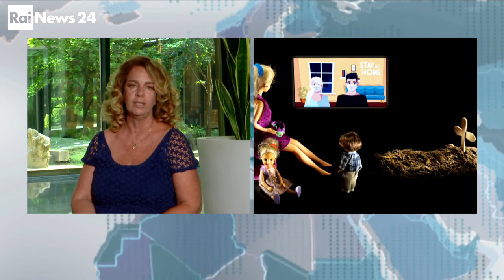Rai News 24 talks about the call Life in the time of Coronavirus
💥Una intuizione che ha portato 10.000 immagini che rimarranno nella storia.
👉L’intervista a Maria Cristina Valeri sulla call ‼️Life in the time of Coronavirus‼️ organizzata da Roma Fotografia, la rivista IL FOTOGRAFO il Festival della Fotografia Etica di Lodi e The Walkman Magazine

💥An intuition that led to 10,000 images that will remain in history.

👉The interview with Maria Cristina Valeri on the call‼ ️Life in the time of Coronavirus‼ ️ organized by Roma Fotografia, the magazine IL FOTOGRAFO, the Festival of Ethical Photography of Lodi and The Walkman Magazine